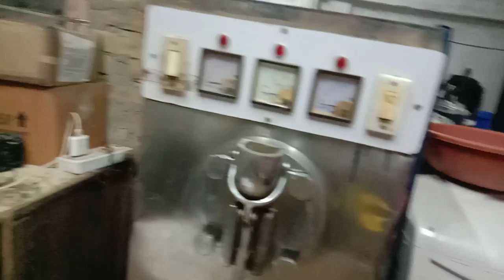bottle shape juice pouch liquid milk syrup oil jelly filling machine 8303055082